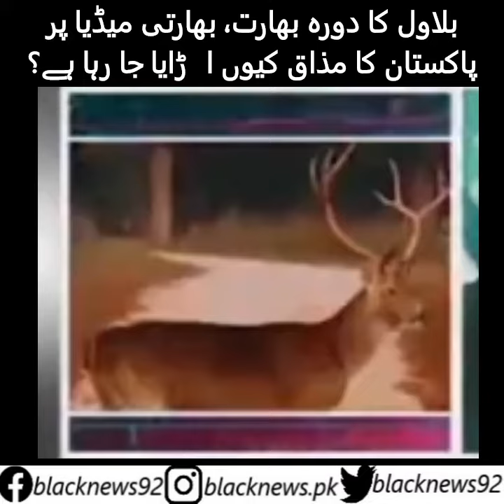Bilawal Bhutto Zardari Trolled in Indian Media, Being Called Names - Imran Khan Criticized Indian FM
س بندے کو نہیں آنا چاہئے تھا یہاں۔ بھارتی میڈیا پر شور۔ بلاول بھٹو کے لئے نازیبہ الفاظ استعمال۔
Bilawal Bhutto Zardari Trolled in Indian Media. They Say He Shouldn't Have Come to India.
Imran Khan also Criticized Indian Foreign Minister for Ridiculing Bilawal Bhutto Zardari. He added this is poor hospitality.

BlackNews is a web based news channel that brings you Latest News regarding Politics, Sports, Business & More.

bilawal bhhtto bilawal bhutto on pm narendra modi bilawal bhutto trolled in indian media bilawal bhutto ganda hai jai shankar ne bilawal ko dhoya bilawal bhutto ne india main nak katwa di imran khan criticized jai shankar imran khan criticized indian fm bilawal bhutto visit to india bilawal bhutto funny india tour bilawal bhutto made fun of india jai shankar criticized bilawal khawaja asif trolled on airport imran khan arrested in daughter case breaking news